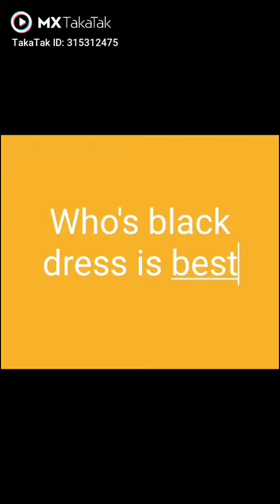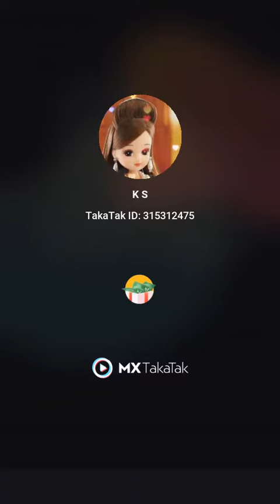May 10, 2021